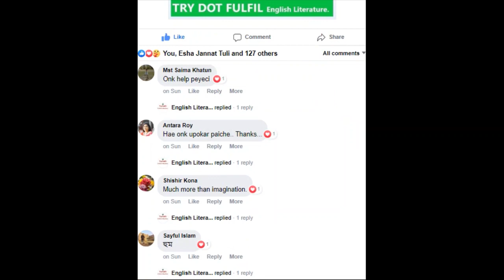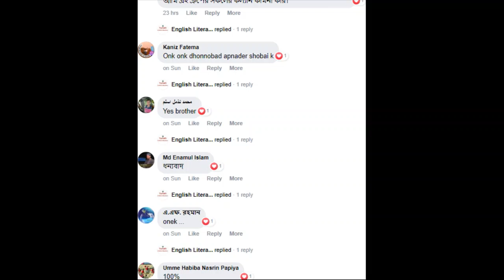4th Year English Department (16-17) Batch - Try Dot Fulfil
* স্মৃতি হয়ে থাকবে ৪র্থ ইয়ার গ্রুপের সবাই এবং চ্যানেলের ফলোয়াররা। সবার সমৃদ্ধ ভবিষ্যৎ কামনা করছি। ভালো থাকো সবাই।

Chapters:
0:00 Intro
0:40 Tra
This lecture describes -
Thanks for learning with us. Please *comment your opinion* about this lecture. And *share* it to your friends.